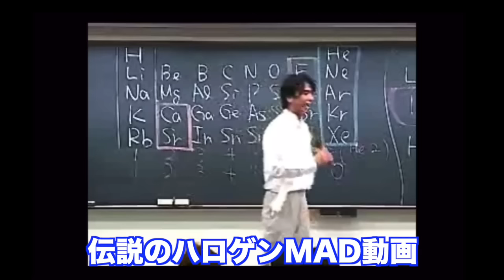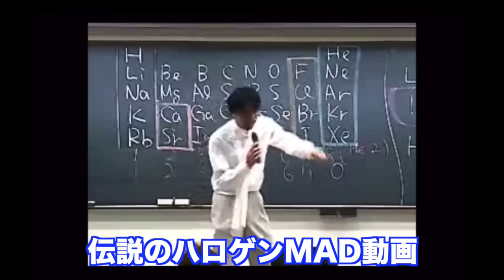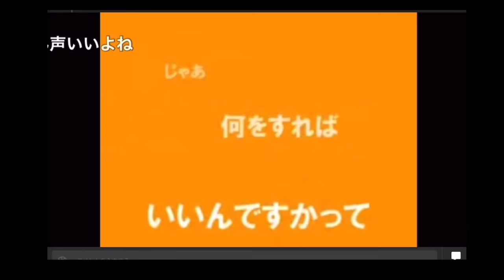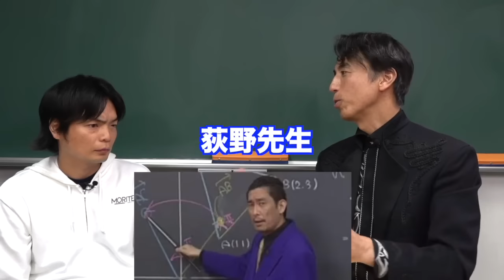代ゼミ化学トップ講師亀田和久先生登場【絶頂期の代ゼミで頂点に立った方法】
かめちゃん科学おもしろチャンネル

‹出演者情報›
もりてつ
発音指導士